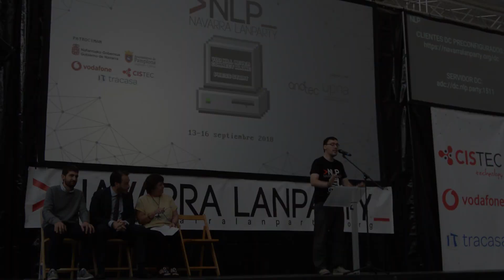Inauguración del Navarra LAN Party 2018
Inauguración del Navarra LAN Party 2018 en la UPN de Pamplona.